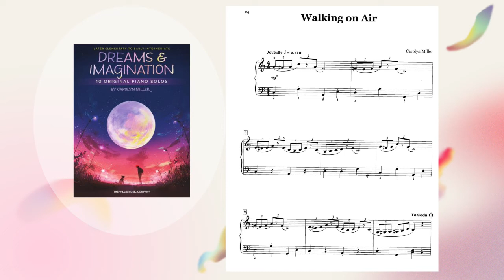DREAMS AND IMAGINATION - Walking On Air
💙『停看聽小幫手』Line ID：solmusic